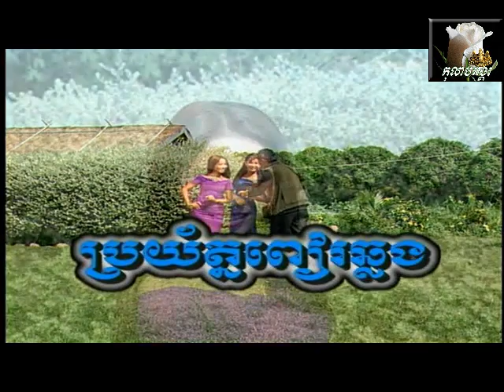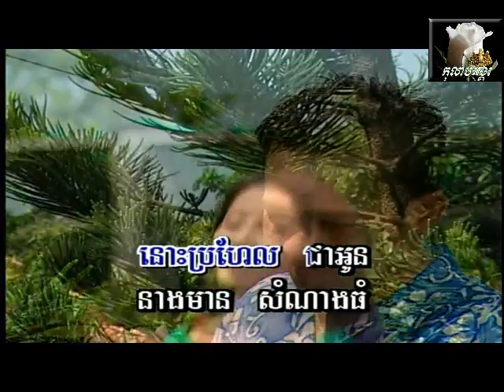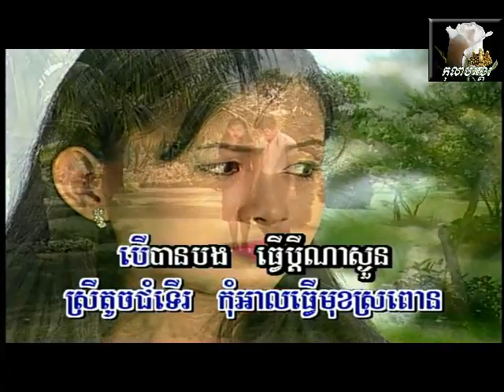~* ប្រយ័ត្នពៀរវាឆ្លង / Pror'yath Pear Vear Chhlorng *~ ... Karaoke Instrumental